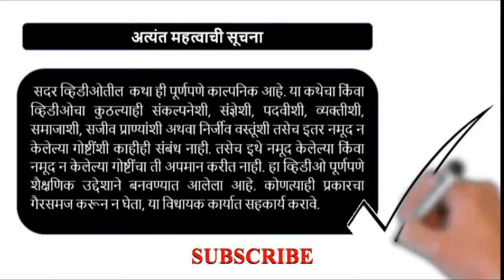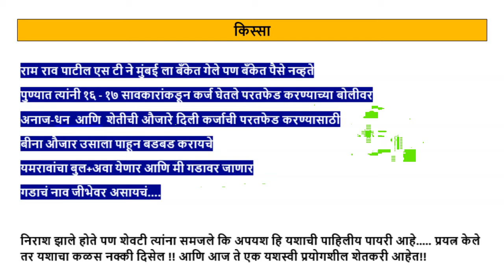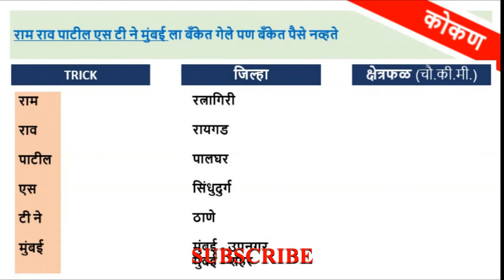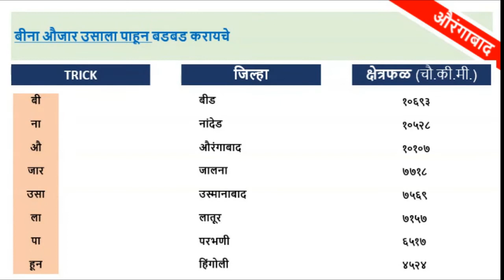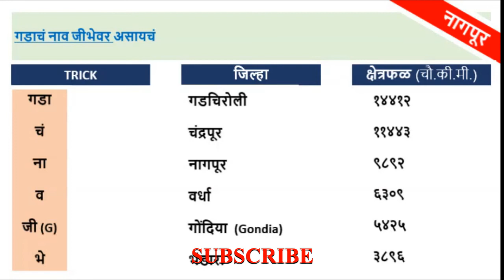TRICK | महाराष्ट्र भूगोल | प्रशासकीय विभाग | जिल्हे | क्षेत्रफळ | Combined | Rajyaseva | 2021 | 2022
Priy Vidyarthi Mitranno,

The Civil Cult - Ithe sadar karit post cut-off discussion study series to let you all get back to the work. Ithe aamhi aamcha aankhi ek smart study video sadar kela aahe jyamule tumhi Maharashtratil Jilhe, Prashaskiy Vibhag aani Kshetraphal krmanusar kayamswarupi lakshat theu shakal.
Ha video tumhala pudhil pramane baryach topics sathi help karel,mpsc geography lecture in marathi, maharashtra geography tricks, maharashtra geography mpsc, maharashtracha bhugol sir, deepstambh geography book
geography book, mpsc geography book list, mpsc combine geography book list, mpsc geography
mpsc geography question paper analysis, combine pre question paper 2020 analysis
mpsc geography strategy, mpsc geography lecture in marathi, academy, mpsc geography lecture series, geography
mpsc geography tricks in marathi, bhartacha bhugol tricks, bhartacha bhugol sir, bhartacha bhugol in marathi mpsc, bhartacha prakrutik bhugol in marathi
mpsc geography question paper analysis, mpsc geography previous year question paper
mpsc geography important topics, mpsc pre 2020 geography analysis, mpsc geography revision
mpsc geography maharashtra, maharashtra bhugol police bharti, maharashtracha bhugol
maharashtracha bhugol, mpsc bhugol lecture in marathi , mpsc bhugol question, mpsc bhugol syllabus, mpsc bhugol tricks
maharashtra nadi pranali trick, maharashtratil ghat trick, maharashtratil jilhe, maharashtratil dharne, maharashtratil nadya
maharashtra geography, maharashtra bhugol in marathi mpsc tricks, maharashtra bhugol map reading
maharashtratil jilhe trick, maharashtratil jilhe chi mahiti, maharashtra district tricks, maharashtra nakasha vachan, maharashtra prakrutik bhugol
maharashtra district tricks, maharashtra jilhe ani taluka, maharashtra jilhe, prashaskiya vibhag in maharashtra trick, maharashtra jilha chi naave
maharashtra map drawing, maharashtra jilhe nirmiti, maharashtra jilhe 36, maharashtra 36 district name in english
maharashtra nakasha, maharashtra district tricks, maharashtra taluka map, pune jilhyatil taluke, maharashtratil taluke
maharashtratil jilhe, maharashtratil sarvat lamb nadi konti, maharashtra district, maharashtra district name
nashik jilhyatil taluke, mumbai, ratnagiri, raigad, sindhudurg, thane, beed, nanded, nashik jilhyatil taluke, prashaskiya vibhag in maharashtra
marathwada vidarbha konkan, vidarbha district, paschim maharashtra district

Queries Solved - In Marathi
1. Maharashtra | Prashaskiy Vibhag
2. Jilhe Trick | Kshetraphal Trick
3. Kokan Vibhag | Nashik Vibhag | Pune Vibhag
4. Aurangabad Vibhag | Amaravati Vibhag | Nagpur Vibhag | Tips | Technic
5. After cut-off plan | strategy

Audio Visual Used -

Image - by Julien Tromeur from Pixabay

Let's get ready for Success 🔥🔥